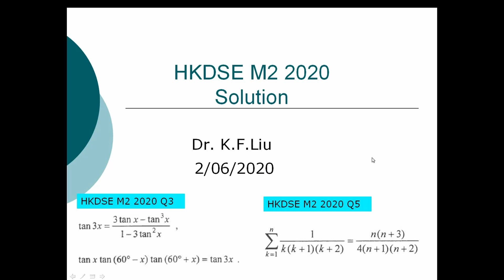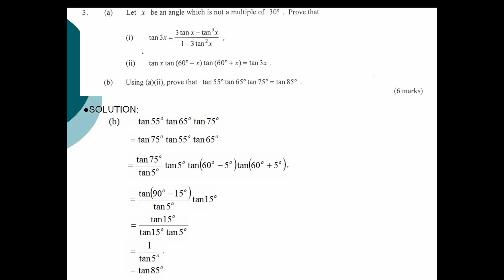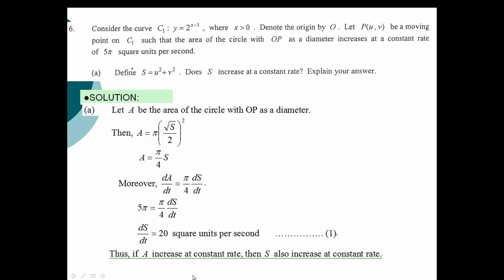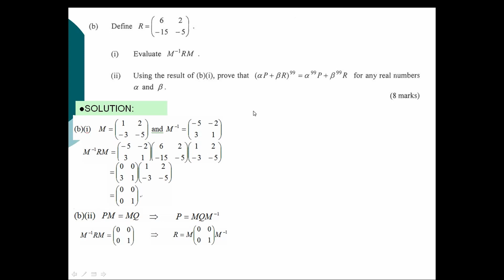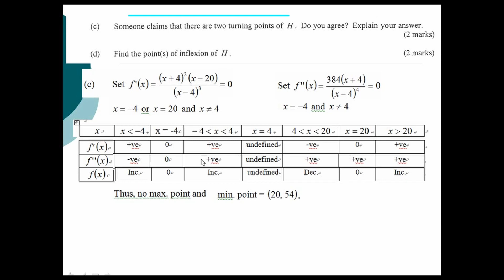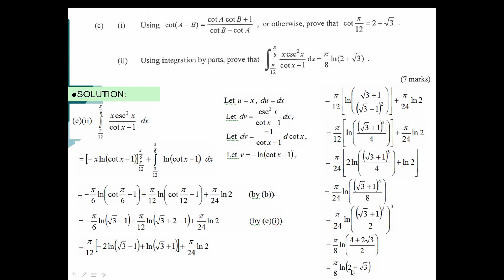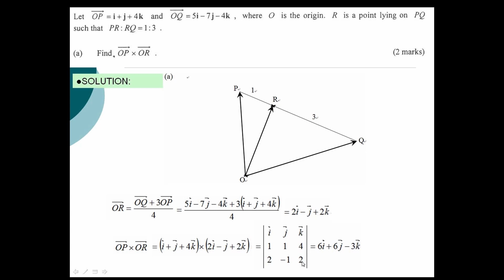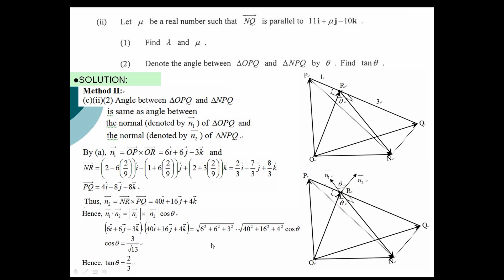(HKDSE M2 全集題解 Full Solutions) 2020 HKDSE M2 Full Solution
drkliu_maths